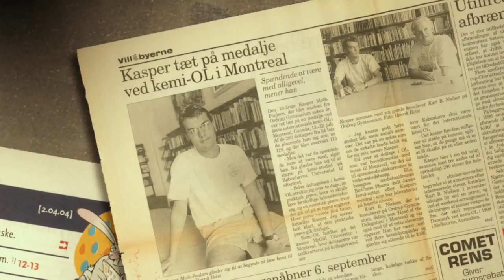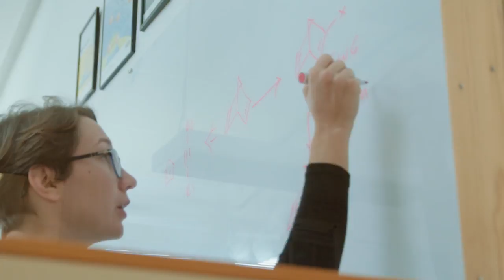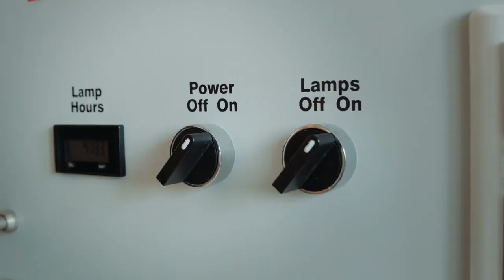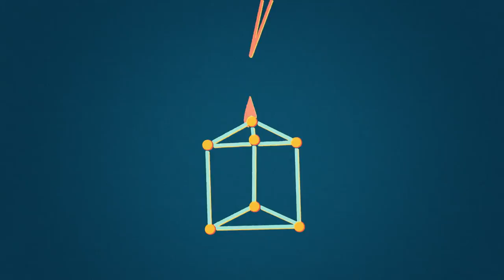Kan lösningen på att lagra solenergi vara konstgjorda molekyler?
Solens strålar är en förnybar energikälla med enorm potential. Wallenberg Academy Fellow Kasper Moth-Poulsen vid Chalmers utvecklar ett nytt, lovande koncept med konstgjorda molekyler som både kan fånga, långtidslagra och frigöra solenergin, för att på så vis kunna använda den även när solen inte skiner.